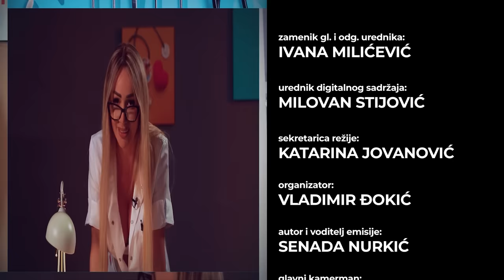"Suboticka je NAJNAMAZANIJA! Aneli je GLUPA?!" Maca OPLELA PO STARLETA!?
druge kanale.